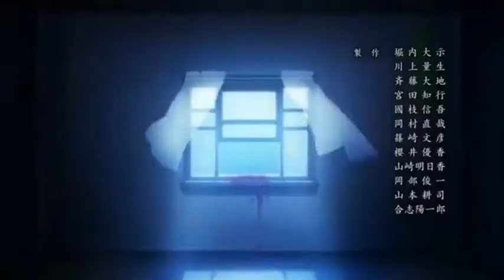Angels of Death 「AMV」 16 Shots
➞Title: Angels of Death 「AMV」 16 Shots

➞Anime: Angels of Death
➞Other Anime Name: Satsuriku No Tenshi
➞Song: 16 Shots (by Stefflon Don)